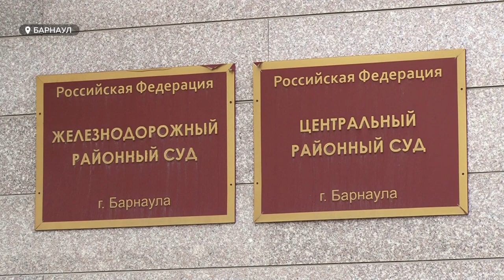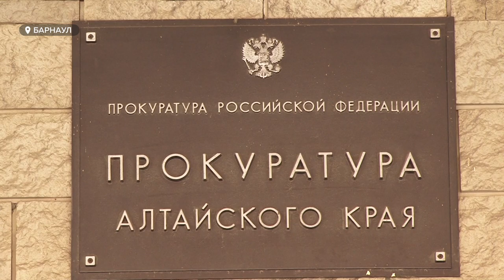Земля не для всех: жители нагорной части Барнаула намерены отсудить землю у многодетных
Жители многоквартирных домов в нагорной части Барнаула, которые отстаивают право на сохранение придомовой территории, обратились в суд. Причем к ответственности они пытаются призвать и новых владельцев участка — многодетную семью, - и несколько административных ведомств. Земельной проблемой заинтересовались и правоохранители.